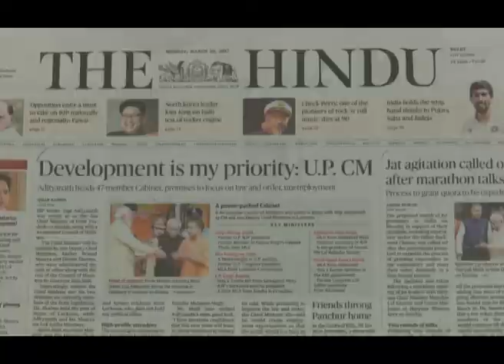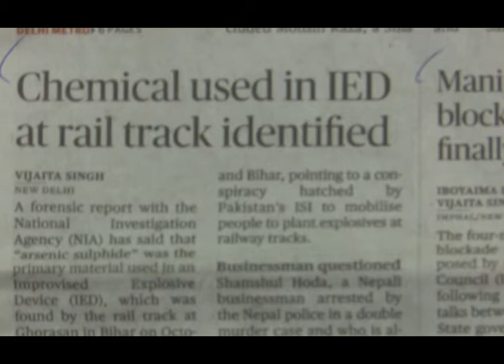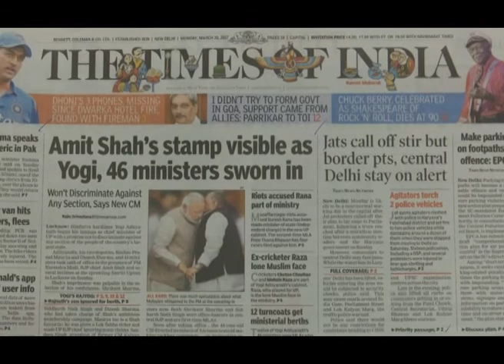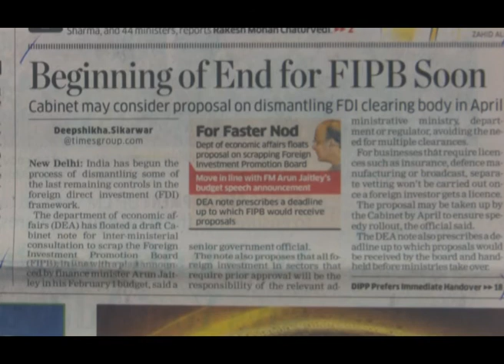NEWS HEADLINES, ENGLISH. 20-03-2017. Vision TV World.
NEWSPAPERS HEADLINES, ENGLISH. 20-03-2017. Vision TV World.